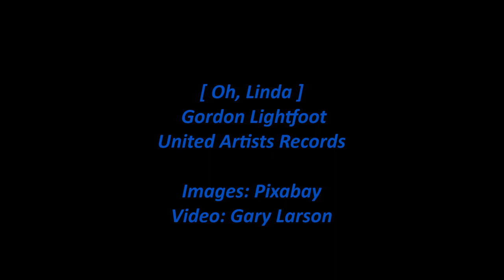Gordon Lightfoot - Oh, Linda [HD]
Gordon Lightfoot sings 'Oh, Linda' from his 1966 debut United Artists album 'Lightfoot!'. The album was recorded in New York City in December 1964 and released in 1966. The lyrics are below with comments about the album and Gordon Lightfoot.

Note: The young women in the video who act as stand-ins for Linda, the protagonist of this song, are all tagged as "ai generated" by the creators of these images.

[Vinyl/23-Images/WAV]

Oh, Linda (Singer: Gordon Lightfoot)

Oh Linda, you done me wrong
I'm gonna sing you a goodbye song
Sing the song that's most unkind
I ain't even gonna try to change your mind

Oh Linda, you made me grieve
I feel like I could die
Look out babe the moon is falling
Down from your sky

Oh gal, don't you say goodbye
Now that I need you by my side
Love me now or be on your way
If you go be gone to stay

I saw Linda late last night
Dressed for town she looked alright
Painted eyes and lips like wine
Walkin' on down with a friend of mine

Oh gal, don't you say so long
Look out baby the moon is falling

Oh gal, don't you be unkind

You can have everything I own
Take everything but a-come on home

Oh gal, don't you do me wrong

Album Personnel: Gordon Lightfoot - vocals, guitar, piano, David Rea - second guitar, Bruce Langhorne - second guitar on 'Long River' and 'Peaceful Waters', Bill Lee - bass.

Wikipedia states:

Lightfoot! is the debut album by Canadian singer-songwriter Gordon Lightfoot. Although it was recorded in December 1964, the album was not released until January 1966 on the United Artists label.

At the 2017 Polaris Music Prize, the album won the public vote for the Heritage Prize in the 1960–1975 category.

Gordon Meredith Lightfoot Jr. CC OOnt (November 17, 1938 – May 1, 2023) was a Canadian singer-songwriter and guitarist who achieved international success in folk, folk-rock, and country music. He is credited with helping to define the folk-pop sound of the 1960s and 1970s. He has been referred to as Canada's greatest songwriter and was known internationally as a folk-rock legend. Lightfoot's biographer Nicholas Jennings said, "His name is synonymous with timeless songs about trains and shipwrecks, rivers and highways, lovers and loneliness."